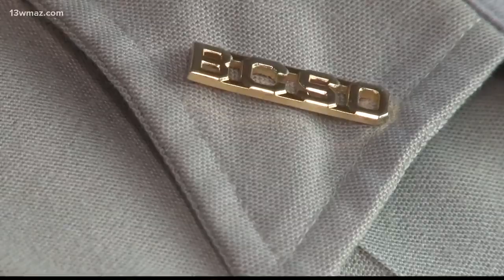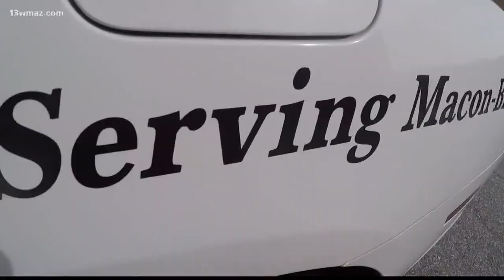Bullets fly through Macon man's yard, almost hurting him and his grandson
He's hoping the county will push to change the local code to protect people in his neighborhood.

13WMAZ News is the #1 station for news and weather in the Central Georgia area, serving people in Dublin, Macon, Milledgeville and Warner Robins.